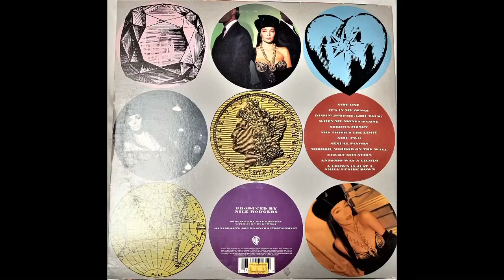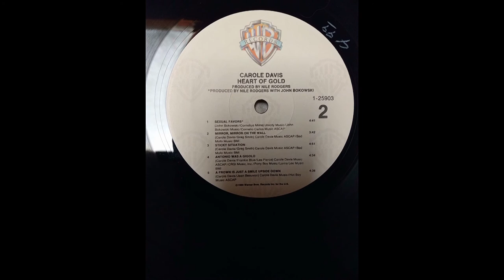Carole Davis; The Thigh's The Limit